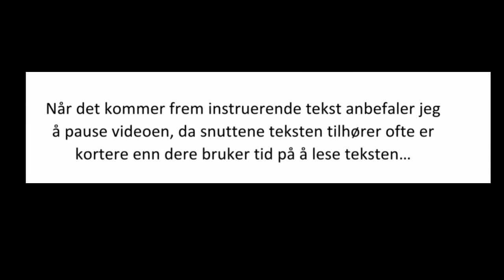gå på teppet Tariro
Instruksjon gå på teppet